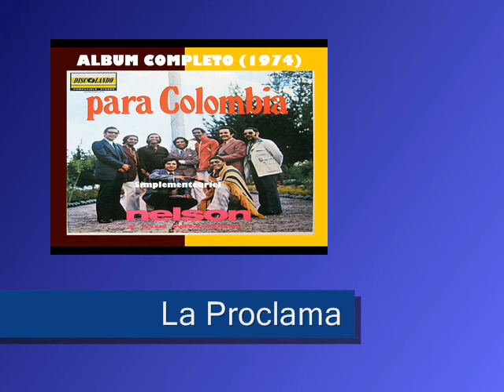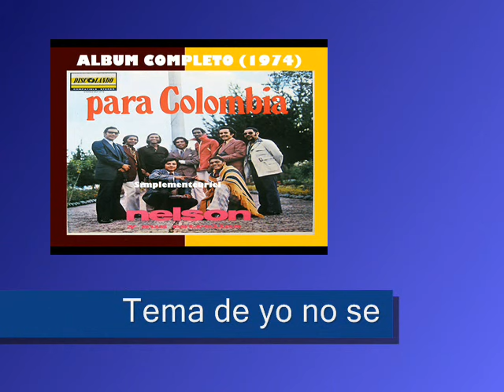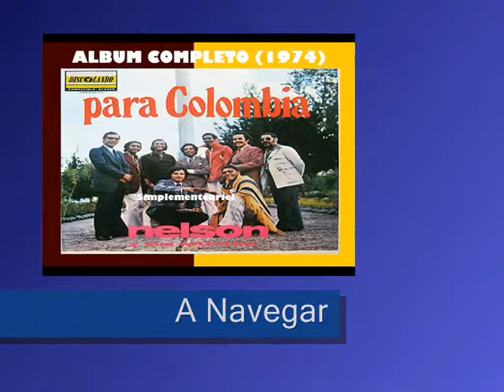Album Completo (1974) - Nelson y sus Estrellas